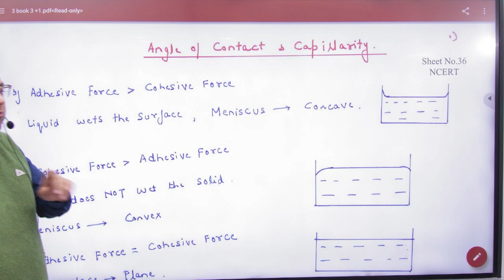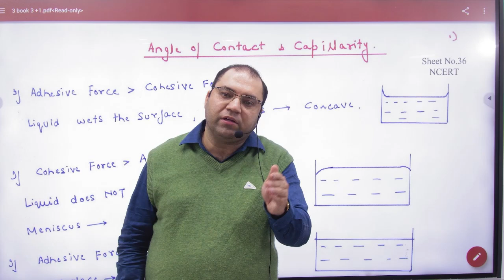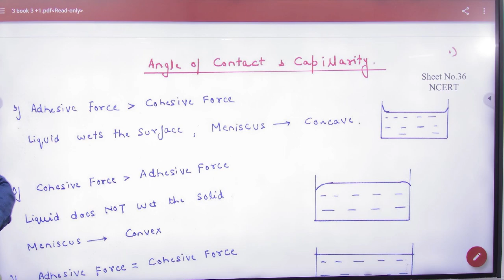3 Capillary action